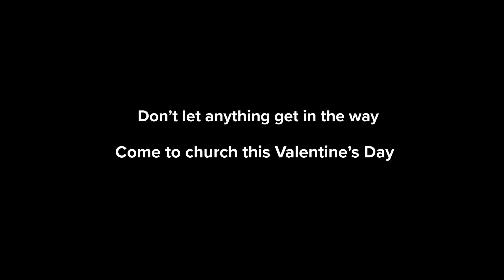Join us in-person.